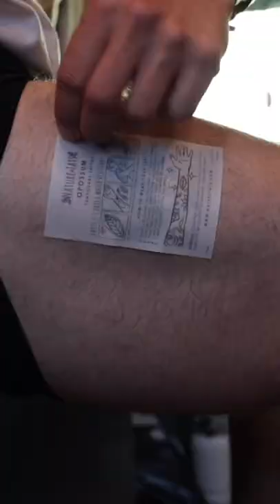Van Life + Utah Parks ❤️